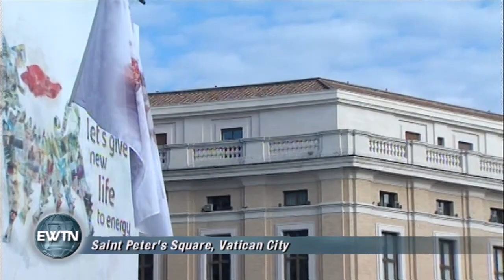Angelus From Vatican on Mary the Mother of God - 2014-1-1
Pope Frances - Jan 1 2014